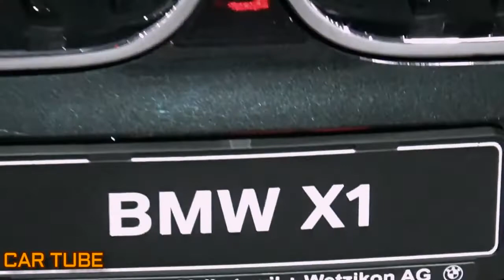NEW 2020 BMW X1 Super Black Premium Big SUV Exterior and Interior FHD